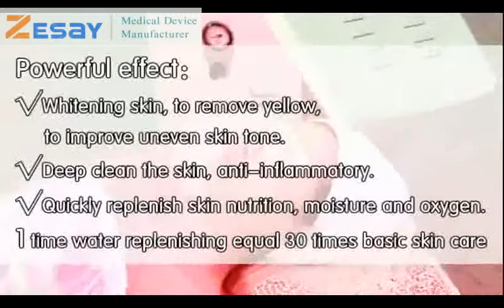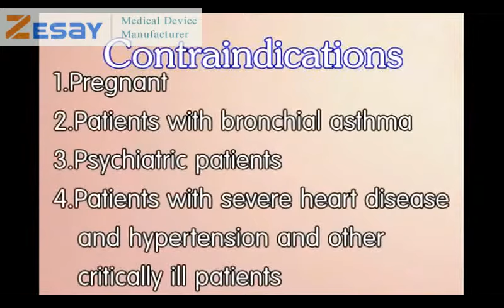3 in 1 PDT Photodynamic Therapy LED light+Jet peel+ Microdermabrasion skin rejuvenation machine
Jet Peel Led Light therapy 3 in 1 skin rejuvenation machine.

3 in 1 PDT Photodynamic Therapy LED light+Jet peel+ Microdermabrasion skin rejuvenation machine for acne treatment.